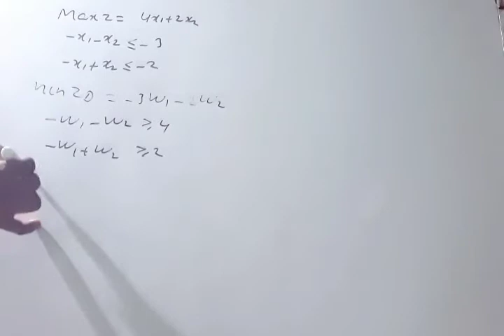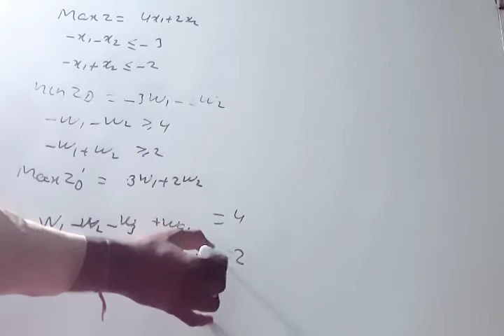Duality simplex method,important problems with solutions,